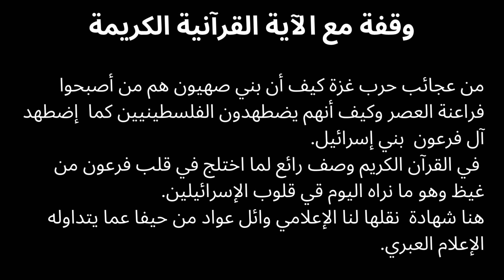وقفة الآية 53-55 سورة الحشر: كيف أن بني صهيون - فراعنة العصر- يموتون غيظا كما فرعون ضد بني إسرائيل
وقفة مع الآية 53-55 القرآنية الكريمة من سورة الحشر
من عجائب حرب غزة كيف أن بني صهيون هم من أصبحوا فراعنة العصر وكيف أنهم يضطهدون الفلسطينيين كما  إضطهد آل فرعون  بني إسرائيل.
 في القرآن الكريم وصف رائع لما اختلج في قلب فرعون من غيظ وهو ما نراه اليوم قي قلوب الإسرائيلين.
هنا شهادة  نقلها لنا الإعلامي وائل عواد من حيفا عما يتداوله الإعلام العبري.